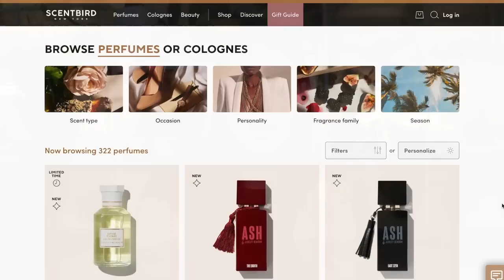$20 ALBO MONSTERA Standleyana at WALMART?! Big Box Plant Shopping & Plant Haul - Charlotte, NC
In this episode I went plant shopping at Lowe's and Walmart in Charlotte, NC. They were packed with plants. I can't believe the plants I found! Plant haul is at the end of the video.

Walmart - Indian Trail, NC
Lowe's - Indian Trail, NC
Lowe's - Monroe, NC
Walmart - Monroe, NC

RECOMMENDED PRODUCTS

Systemic Granules

*Humidifiers
Elechomes 6.5L Top Fill Humidifier -

3 Inch 20 Count White Terracotta Pots -

Disco Ball Planter -
Macrame Hanger -